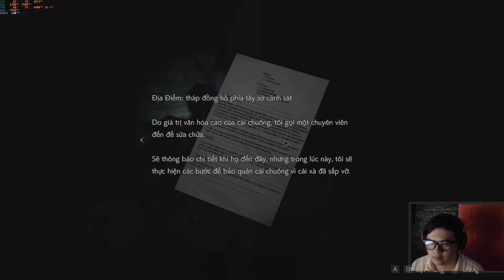RESIDENT EVIL 2 REMAKE VIỆT HÓA - TẬP 2 - BỊ A KHỔNG LỒ THEO ĐUỔI :))